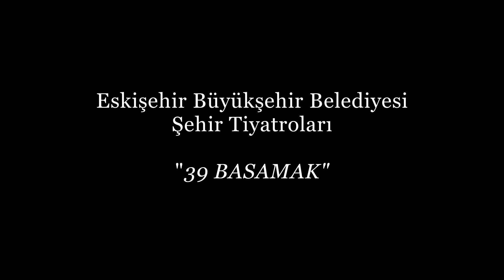"39 Basamak"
Eskişehir Şehir Tiyatrolarından soluk kesen bir komedi "39 Basamak"